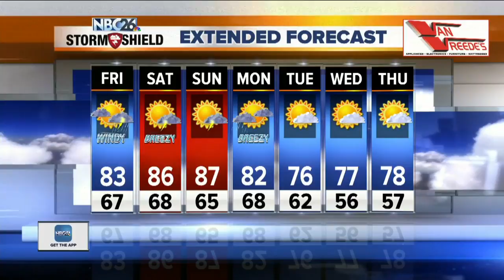NBC26 Latest Headlines | July 26, 7am